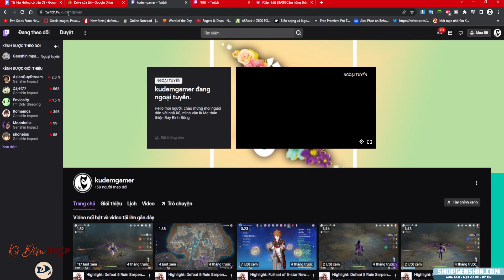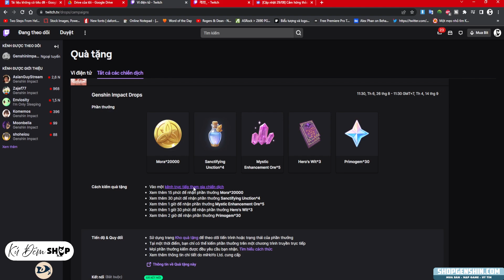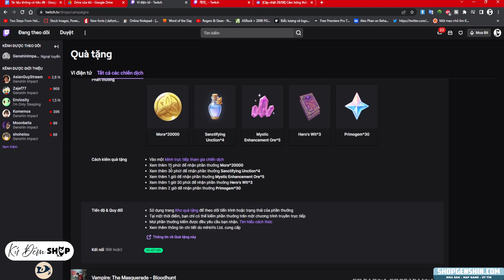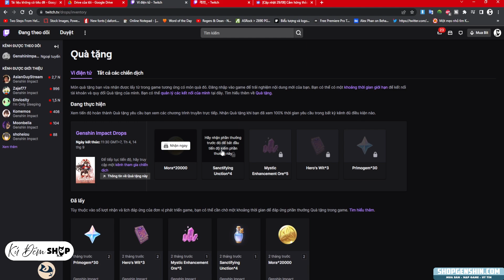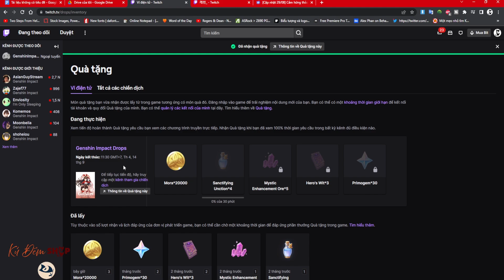Event Twitch Drops Đã Mở Free Nguyên Thạch Cho F2p Sumeru 3.0 Đến Hết 14/9